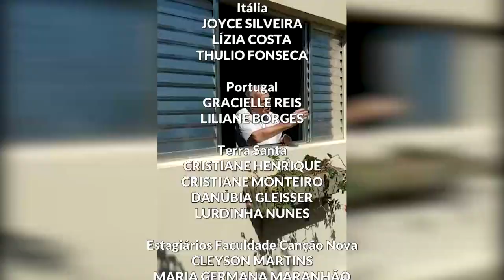Crianças do Instituto Canção Nova visitam Monsenhor Jonas Abib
Agora um momento muito especial vivido pelo fundador da Comunidade Canção Nova. É que hoje cedo Monsenhor Jonas Abib recebeu a visita dos alunos do maternal do Instituto Canção Nova, ligado as obras sociais da comunidade.

Assunto de nossa crônica de hoje, com Wallace Andrade.
Imagens de Luzia Santiago e internet